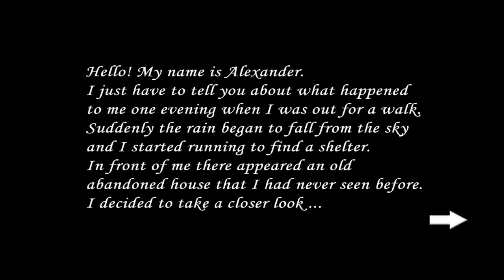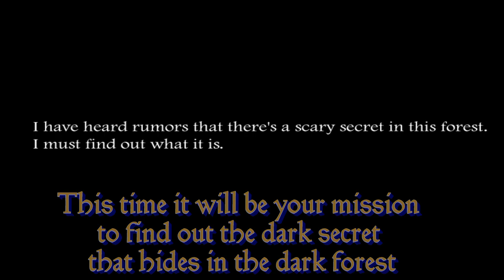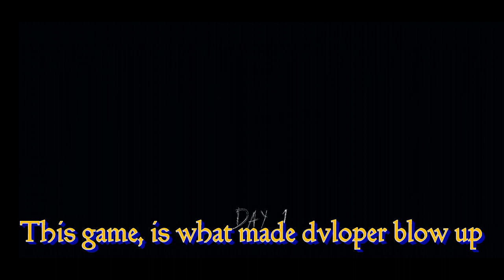Evolution Of DVloper